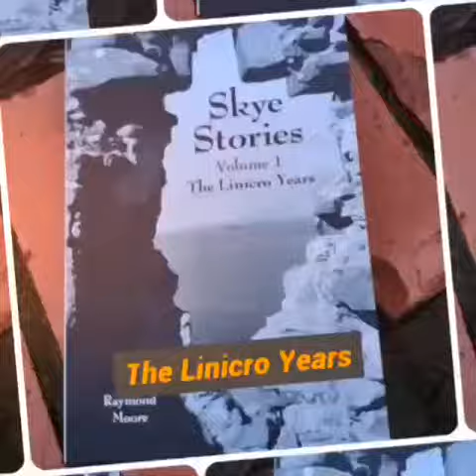Skye Stories Volume 1: The Linicro Years By Raymond Moore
A short video created by Raymond Moore giving a glimpse into his book Skye Stories Volume 1: The Linicro Years